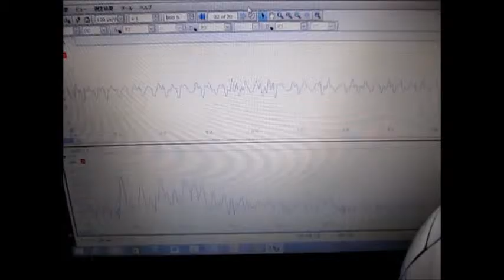音圧測定装置：超音波テスターを利用した実験 Ultrasonic experiment